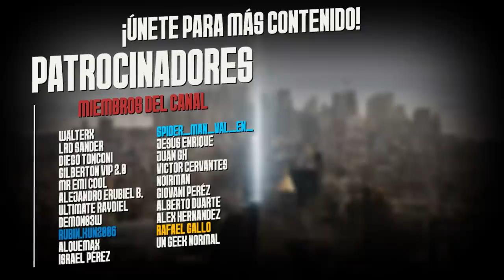¿The Avengers es Como la RECUERDAS?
El PRIMER Crossover de Marvel Que Salió BIEN | The Avengers
The Avengers
Avengers 2012